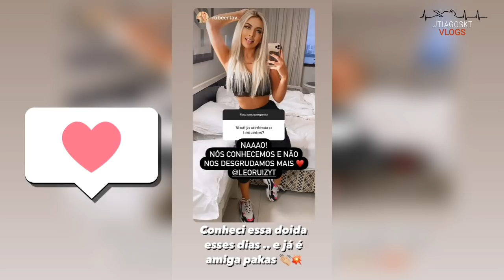Léo da Hornet diz que está apaixonado 😍❤❤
Léo da Hornet está amando seu carro des do dia que pegou ,é diz que é o carro mais bonito de drift 😋😍.

Canal adiministrado pro FÃ!

Seja Bem Vindo (a) ao Fã Clube Caçadorers de Lenda Você vai encontrar tudo sobre o Renato Garcia, Story , Entrevistas, Vídeos Exclusivos,e Muito mais, as Melhores Zoeiras de Renato Garcia e seus amigos, tudo por trás das câmeras.